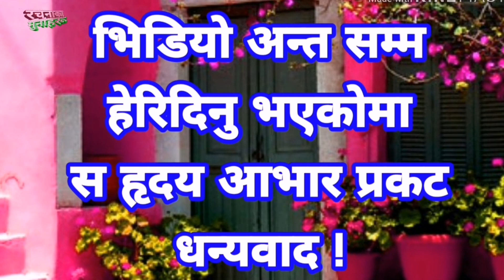छन्द कविता शार्दूलविक्रीडित shardulvikridit chhanda kabita Full HD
Welcome my yt chanel gazal muktak katha kabita ko sangalo रचनाका मुनाहरूमा स्वागतम् गजल मुक्तक कथा कविता हजुरहरूकै रचना वाचन हुने च्यानल भिडियो मनपरे लाईक शेयर कमेन्ट सब्सक्राईब गरि घण्टि बजाउनु होला कमेन्मा प्रतिक्रिया सुझाव दिन नबिर्सनु होला धन्यवाद !